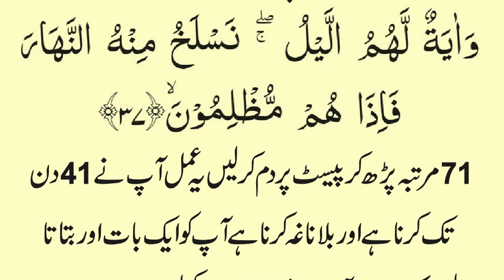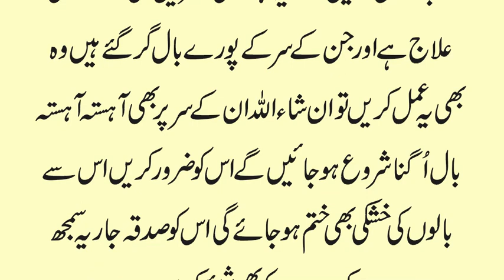How to Stop Losing Hairs in Urdu | Girte Balon Ka Desi Islami Nuskha | Hair Fall ka Rohani ilaj New